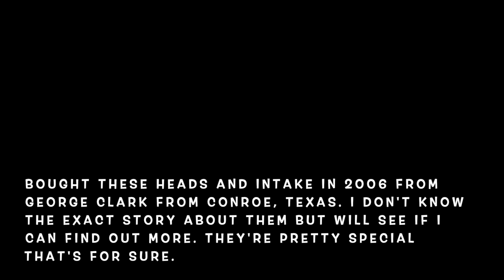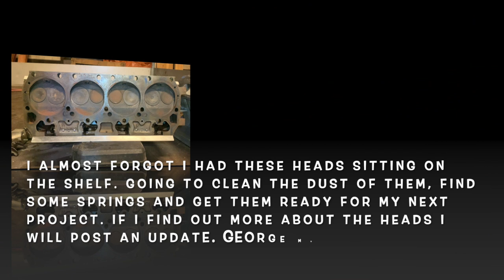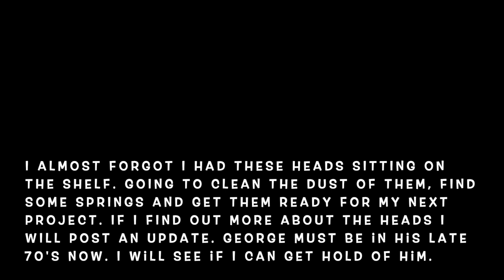Mopar 906 mystery heads. Insane porting.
Bought these heads in 2006 and have been sitting on the shelf since. They're quite special. The giuy I bought them from is George Clark from Conroe Texas. I don't know if he's still alive. He told me these were superstock heads or something. I'll try and get a hold of him to see if I can get some more details about them.
Huge ports, huge tunnelram for double dominators and custom rocker set.
I've seen Hemi's with smaller ports. Somebody spent countless hours in making these.
I am thinking of converting the tunnelram to take injectors and a large throttlebody. Let's first build the engine and then start looking for a project vehicle.

Music Info: Motivational and Positive Vibe by RomanSenykMusic.